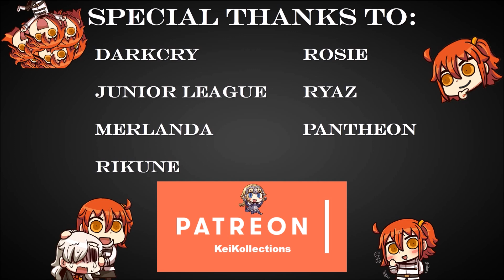FGO Nero Fest 2018 | Hercules Gets Revenge! Oldest Hero: Gilgamesh Quest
A battle between demigods! Herc solo battle, kind of. Not really :(

***Nero Fest Battles***

***Tremendous thanks to my Patrons***
-Darkcry
-Merlanda
-Rosie
-Ryaz
-Junior League
-Pantheon
-Rikune